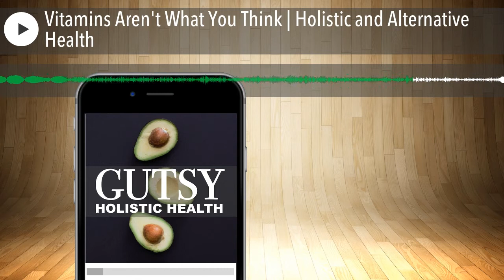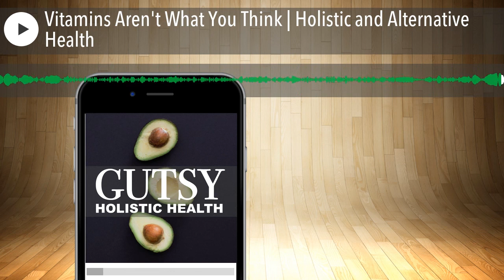Vitamins Aren't What You Think | Holistic and Alternative Health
95% of the vitamins on the shelves are synthetic... you would probably be better not taking anything at all. These synthetic vitamins really don't do much at all for your body, and in some situations actually do harm. You cannot replace a healthy diet with supplements, but you can make up for some of these deficiencies. We need to use supplements correctly, rather than using the typical synthetic vitamins. Listen in as Tristin and Juanique discuss all the intricacies of taking vitamins and supplements.

2:42 Why supplements may be good for you
9:15 The importance of vitamins
17:53 Daily recommendations
27:01 Big Pharma and vitamins
34:50 Good vitamin products